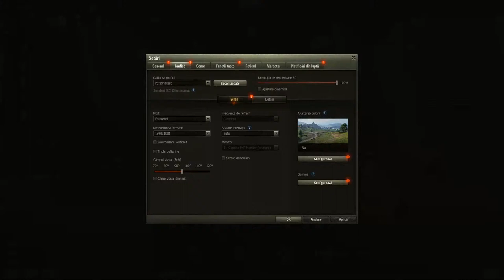Clan Wars A--B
GPU: GeForce GTX 1050
CPU: Intel(R) Core(TM) i5-8250U CPU @ 1.60GHz
Memory: 4 GB RAM (3.88 GB RAM usable)
Current resolution: 1920 x 1080, 60Hz
Operating system: